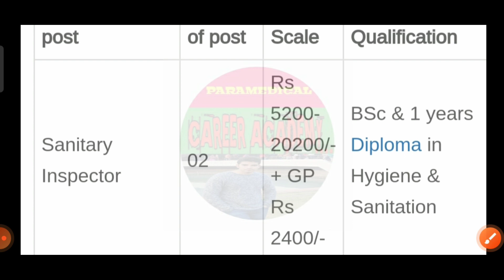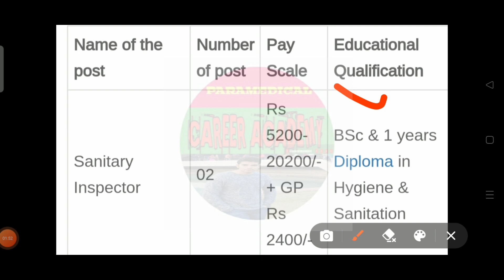नगर निगम नगर पालिका योग्यता